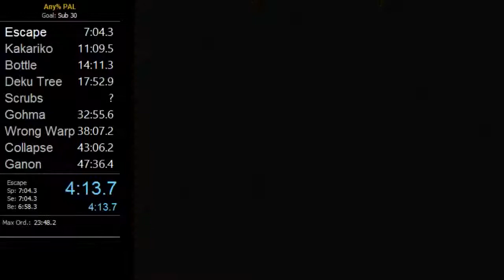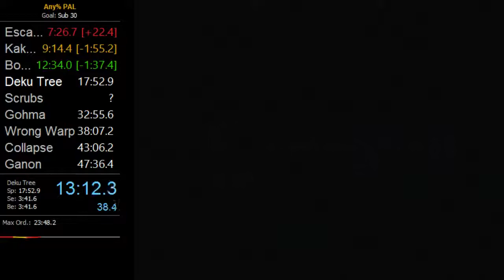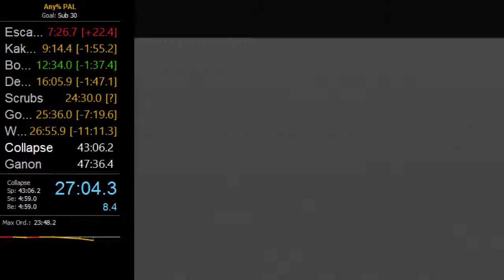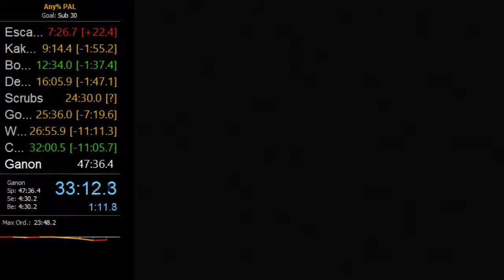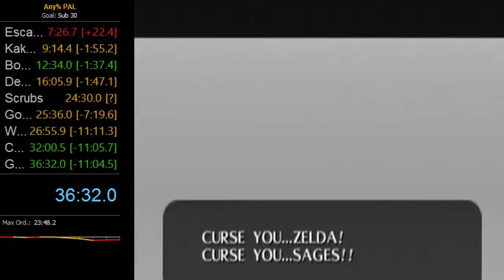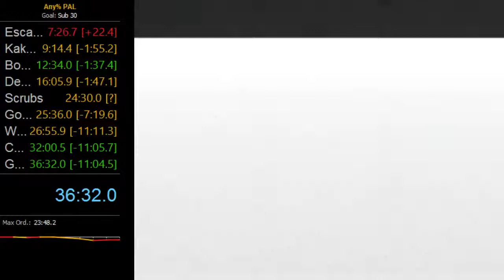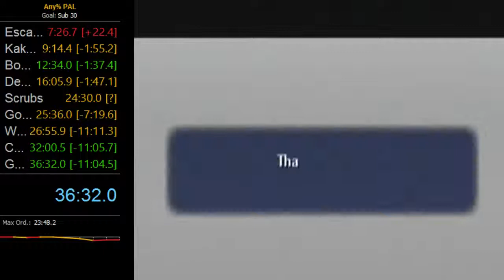OoT Any% WR 36:32 (PAL Wii VC)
bag fuck:
Any act of putting an item into your inventory in a video game, especially if you're not going to use it.
First made popular by a popular YouTuber DeliciousCinnamon, this term comes from a blind idiot translation of Pokemon Vietnamese Crystal. Due to varying graphical representations of putting inventory items away, a real life act of bag fuck remains a mystery, much like recipes for volcano bakemeat and kuang steak.
As the term bag fuck is also being popularized by another YouTuber, Slowflake, it may become either a forced meme or a valid Internet forums term.
EGGIE!DRUG
BAG FUCK!
--Pokemon Vietnamese Crystal